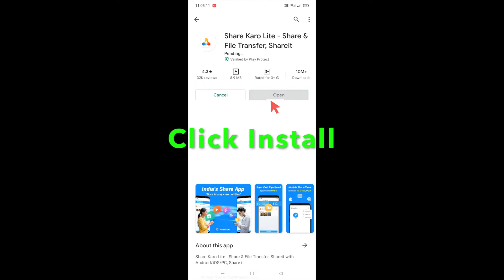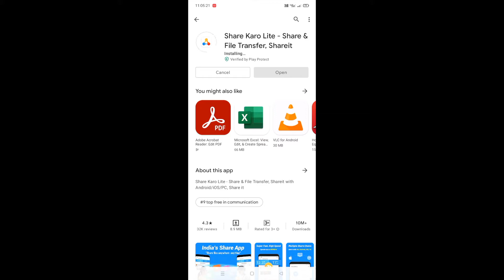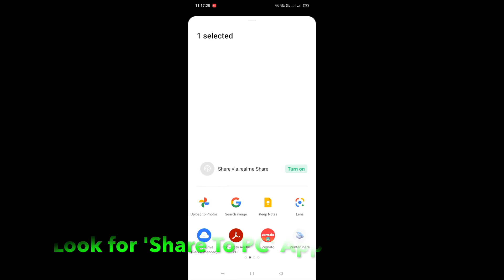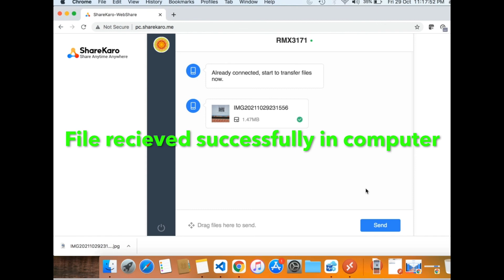Transfer files from Android to computer using wifi|Wireless data transfer from Android to pc/laptop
How to Transfer files from your Android phone to your Windows/Mac without USB/Cable Malayalam.

How to transfer file from android to pc without usb malayalam

Send files from mobile to laptop.

how to transfer data from android to computer wirelessly,

how to transfer data from android to computer without usb,
how to transfer data from android to computer,

how to transfer data from android to computer with usb wirelessly,
How to transferr file from android to pc malayalam,android
Malayalam.

Transfer files from any Mobile to Computer without internet.

How to transfer files from mobile to computer wirelessly.